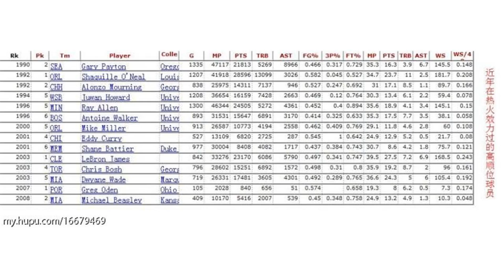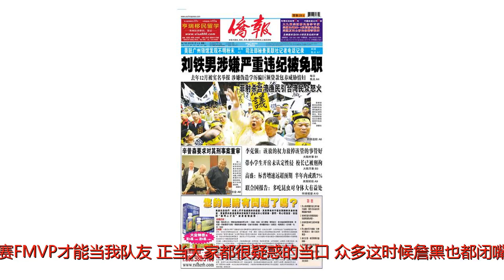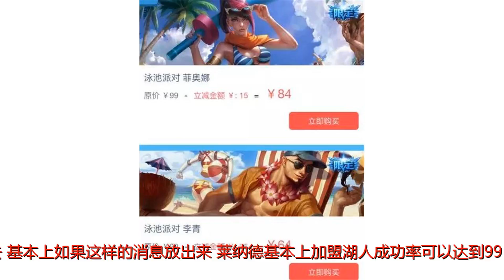詹姆斯和莱纳德一同去湖人是阴谋还是阳谋？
谢谢！不管愿意不愿意承认，詹姆斯就是现今NBA的第一人，身体素质也相当强悍，但他的颠覆抱团行为在盛行个人英雄主义的NBA里几乎是得到了大多数巨星前辈的鄙视。在某些球迷眼中也简直堪称篮坛的吕布。这个夏天当总决赛还没结束的时候，球迷就基本上分成了几大阵营，不管是决定把天赋带到多伦多还是带到凯尔特人的天赋派，还是太累了，需要更强力的帮手，要求老板引援派。看得出来基本上都是在揶揄詹姆斯。但是现在詹姆斯终于来到了一支在常规赛最近时常垫底的球队，可以说是毫无竞争力，这与他以前为了追求更高薪金以及更多总冠军可能的决策简直判若俩人，甚至可以说是非常离奇。因为按照现在他加盟之后的实力，甚至都不足以在强队林立的西部进入季后赛第二轮。季后赛能不能进也很难讲。模拟台词：只有莱纳德这个在西部已经证明过自己的总决赛FMVP才能当我队友。正当大家都很疑惑的当口，众多这时候詹黑也都闭嘴了，因为他们也许觉得詹皇现在也敢来西部了，打破了某些人一直作为詹黑基础的只敢在东部横的论调。而且选择的并不是勇士以及火箭这样的当前豪强球队，甚至可以说现在的湖人连当家球星都没有。这摆明了是要白手起家，证明自己的实力啊。可惜了詹皇毕竟是詹皇，他可能又要辜负大家的期待了，因为突然传来一个可信度非常高的消息是在马刺以养伤休战大半年的头牌核心莱纳德放言说非湖人不去。基本上如果这样的消息放出来，莱纳德基本上加盟湖人成功率可以达到99.99%。如果这样的组队得以实现，那么我们回过头来看一看莱纳德为何一直坚持不肯和马刺谈判就有迹可循了。他们俩一早确定了到湖人组队，所以莱纳德先借口休战和马刺闹翻，因为马刺和湖人之前有恩怨，很久不做交易了。想正常离开加盟湖人不太可能。之前马刺还不知道詹姆斯要去湖人和莱纳德联手，但是当季后赛结束之后，他们才幡然醒悟原来这种可能性是很大的，所以他们在本来有健康的莱纳德（大不了给顶薪续费合同就能留住）就能争取总冠军的现在又主动去招揽詹姆斯，想的是满足莱纳德和詹姆斯组队的愿望，与其在弱鸡湖人（现阶段湖人确实是弱鸡球队）还不如来我体系已经很成熟的马刺。更有机会争取总冠军。但是马刺似乎忘记了一个很重要的事实，现在的詹姆斯如果去投奔马刺又会被说去抱莱纳德的大腿，因为莱纳德实力是非常强的核心，一个人也能带进总决赛，这个已经不需要证明了，如果各让一步去一个弱鸡球队俩核心一起那么外界就不会说他是去抱团了，因为弱鸡球队现在根本没有强大的战斗力，如果成功，必定是他们俩带来了战斗力。所以詹姆斯和莱纳德组队是不可能在马刺或者骑士的。其实这出大戏刚一揭幕就已经剧终，如果莱纳德的底角三分没练好，我估计他们是很难走得更远的。莱纳德，你这个夏天真的苦练了三分绝技了？